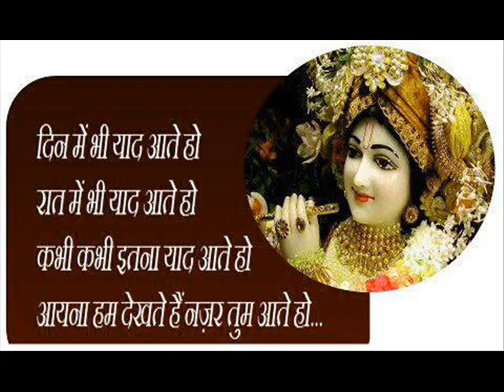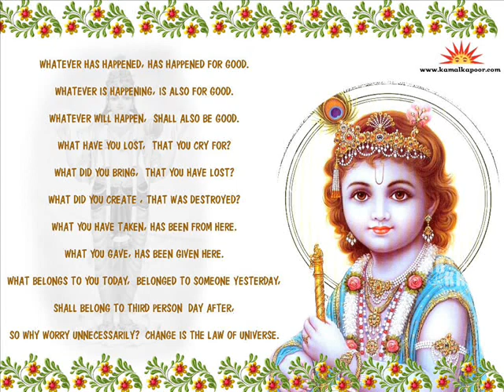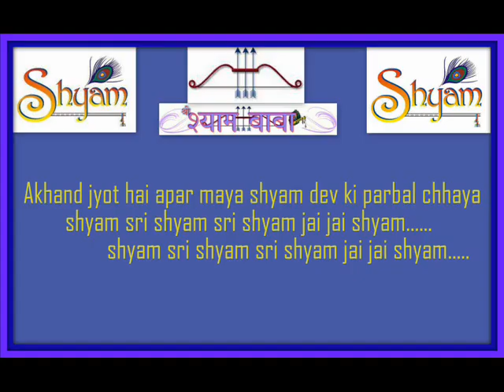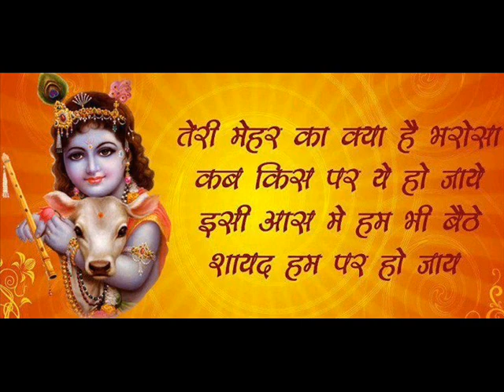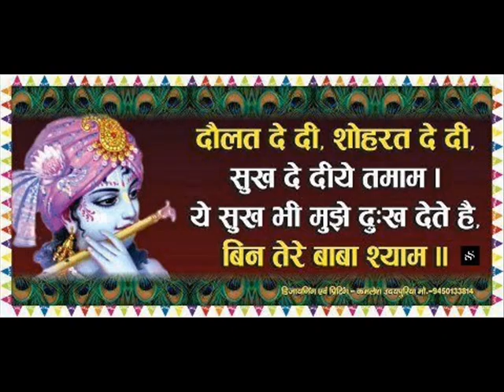Akhand Path part-4